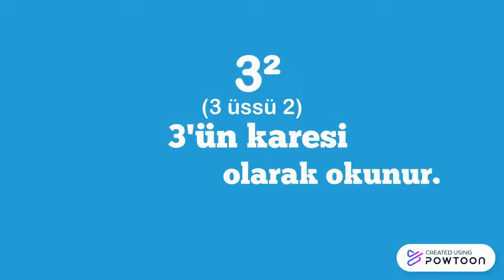Bir Doğal Sayının Karesi ve Küpü - Matematik Pratik Bilgiler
Başarılar dilerim...